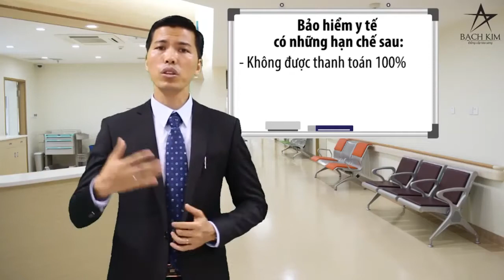Tôi có bảo hiểm y tế rồi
Nhân viên tư vấn : PHẠM VĂN QUÂN
Công ty : TNHH Bảo hiểm Nhân thọ Generali Việt Nam
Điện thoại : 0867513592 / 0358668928